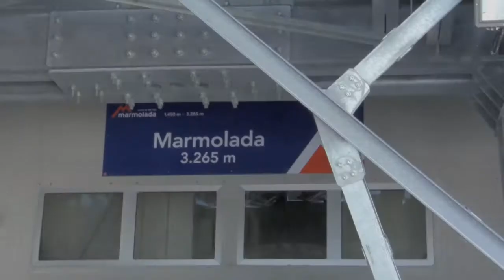Marmolada - Bellunese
Loren y Jesus bajando la Marmolada
Temperatura: -14 º
Longitud: 14 Kms.
Desnivel: 1.470  mts.
25/02/2011